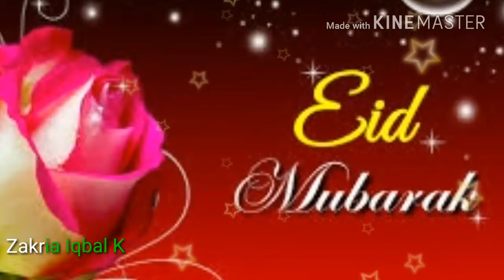Eid Mubarak Greeting video